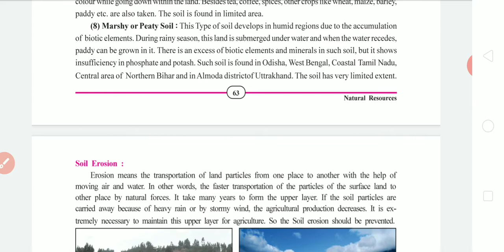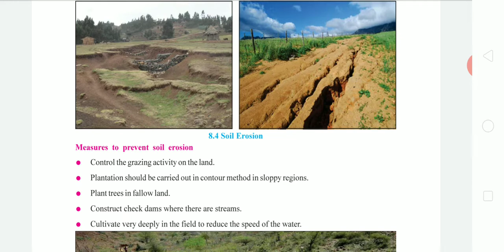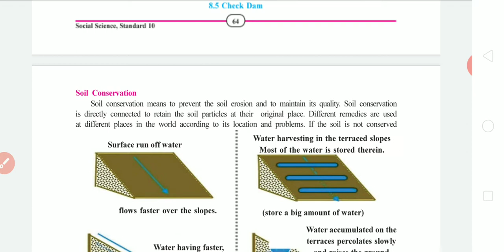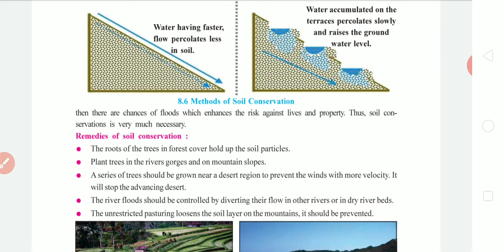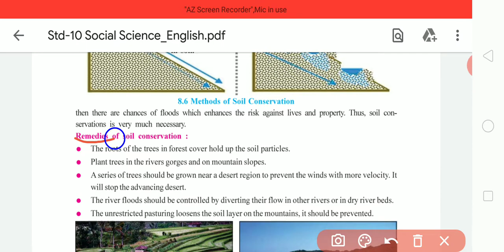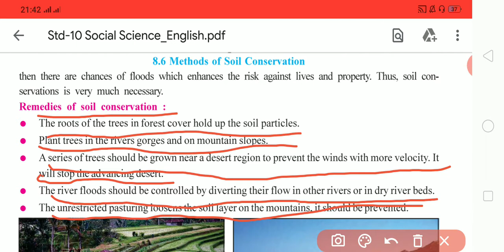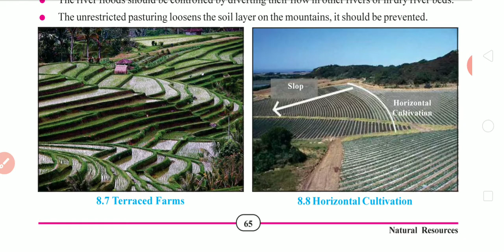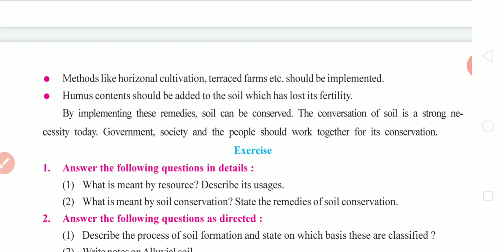E m std 10 ss subject chap 8 natural resources part 6